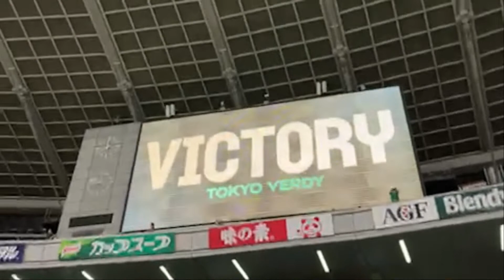FW染野唯月選手、ヒーローインタビューの様子 2022/08/06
２０２２年８月６日（土）の“２０２２シーズン Ｊ２第３０節・ｖｓ Ｖ・ファーレン長崎戦（ＨＯＭＥ）”の試合にて、

試合後に行われた、ＦＷ染野唯月選手の様子をツイキャスでライブ配信し、YouTubeにアップした動画です。

Twitterアカウント名：muyoua1214